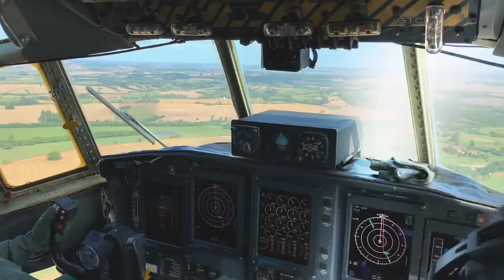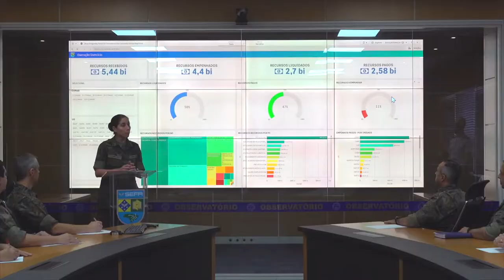Essa é a nossa força, é a nossa FAB!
Divulgação: Força Aérea Brasileira

Muito obrigado.